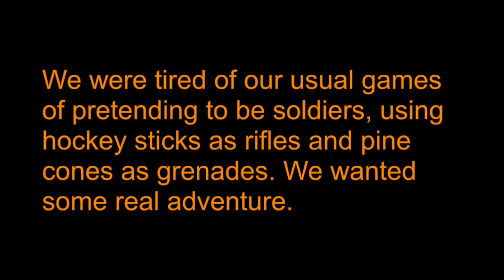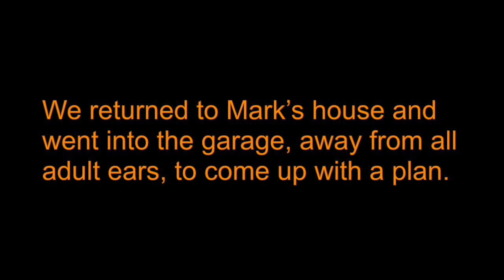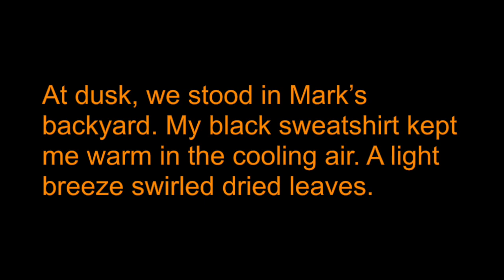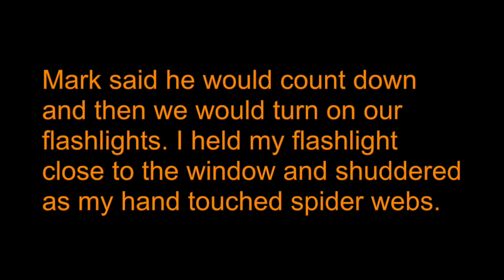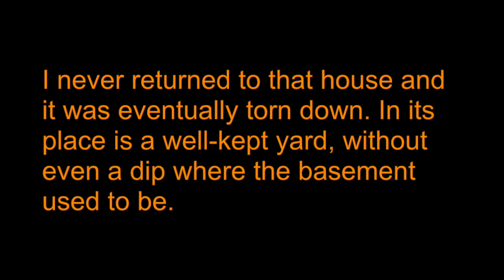The Ghost in the Basement (Scary Story) - Intermediate English Listening Practice (American Accent)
This is a fictional story based on true events.

Full text:
The Ghost in the Basement

This story happened many years ago when I was a boy in a small town in Pennsylvania. It was a unique day, Friday, October 13th, 2000: Friday the 13th, a day of bad luck and superstition, combined with a full moon, the time when people act the craziest.

My friend Mark lived one block down the street from me. After school we would often play together. On that day we were at Mark’s house and we were bored. We were tired of our usual games of pretending to be soldiers, using hockey sticks as rifles and pine cones as grenades. We wanted some real adventure.

With Halloween only a few weeks away, our minds were on all things spooky and mysterious. One of us mentioned the abandoned house down the alley. There was a rumor about that house. Some other neighborhood kids said that they had looked in a basement window and seen a shirt hanging on a clothesline. Hanging in the shirt was a ghost! I wasn’t sure if I believed this, but it still made my heart race to think about.

We wandered down the alley toward the house just to take a look. I had passed it many times but never looked at it closely. It was a two-story house with dirty white siding. There was no fence around the property. The grass was unmowed. A large garage with boarded up windows stood between the alley and the house. An ancient sycamore tree towered over the backyard.

We returned to Mark’s house and went into the garage, away from all adult ears, to come up with a plan. I would go home and eat dinner, then return so we could go to the abandoned house after dark. I needed a flashlight, so I took the one my dad kept next to his bed.

At dusk, we stood in Mark’s backyard. My black sweatshirt kept me warm in the cooling air. A light breeze swirled dried leaves. A plastic pumpkin lit up a neighbor’s porch. The rising full moon hung low in the sky, occasionally obscured by clouds. We could see the lights of the high school football stadium a few blocks away.

We made our way down the alley in the darkness, staying silent. Mark walked into the yard but I hesitated. That first step into the grass would be the point of no return. Just then, I heard cheers from the football stadium. I heard the echoing voice of the announcer. I heard the drums of the marching band. I took a deep breath and I stepped into the yard and followed Mark. He was waiting next to the tree trunk. I joined him, then we scampered over to the house.

We lay down next to the basement window. Inside it was pitch black. Mark said he would count down and then we would turn on our flashlights. I held my flashlight close to the window and shuddered as my hand touched spider webs. Three… two… one…

Our lights went on and I immediately jumped back. Just inside the window was a face staring back at us! I didn’t wait for Mark. I took off running across the yard. When I reached the alley I ran straight home and into my bedroom where I sat to catch my breath and calm down. The image was burned into my mind. What had I just seen? What happened to Mark? What about the ghost in the shirt? That night I slept with the light on.

Over the years, Mark and I talked about that night only a few times. At first, he claimed that he had seen both the face and the ghost hanging in the shirt, but he later admitted that he hadn’t seen anything. When I yelled and jumped up he had just followed me, not knowing why I was running.

I never returned to that house and it was eventually torn down. In its place is a well-kept yard, without even a dip where the basement used to be.

This is David B. Thanks for listening!